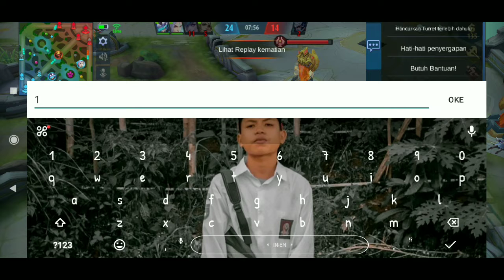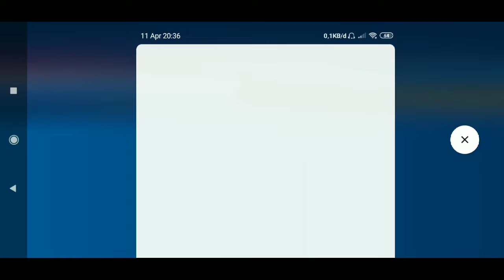MAEN PAKE ALUCARD,MUSTAHIL KALAH😱😱-AUTO TOP GLOBAL | ihwan skyzhi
Assalamu'alaikum semuanya
Kali ini gw mau ngebagiin video MAEN PAKE ALUCARD,MUSTAHIL KALAH😱😱-AUTO TOP GLOBAL | ihwan skyzhi.simak videonya MAEN PAKE ALUCARD,MUSTAHIL KALAH😱😱-AUTO TOP GLOBAL | ihwan skyzhi sampai habis.semoga videonya MAEN PAKE ALUCARD,MUSTAHIL KALAH😱😱-AUTO TOP GLOBAL | ihwan skyzhi bermanfaat Amin..

2.nyalakan loncengnya
3.pengumuman pemenang akan dilakukan di youtube official gw
 Okkk Terima kasih